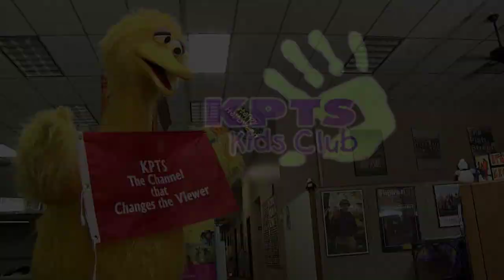2013 KPTS Kids Club Big Bash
Our KPTS Kids Club had a spooky good time at the 2013 Big Bash.  They got to see the premier of the new Curious George Halloween Boo Fest movie, do fun crafts and meet everyone's favorite monkey.  They finished the event with yummy pizza lunch.